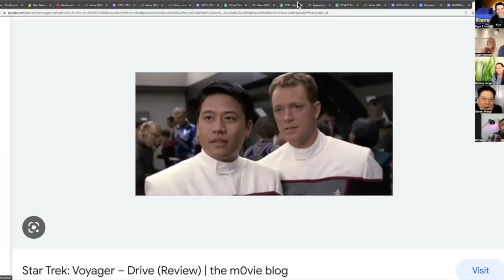Star Trek: Voyager / The Delta Flyers | Garrett, Robbie, Megan, and Rebecca! | VTC4